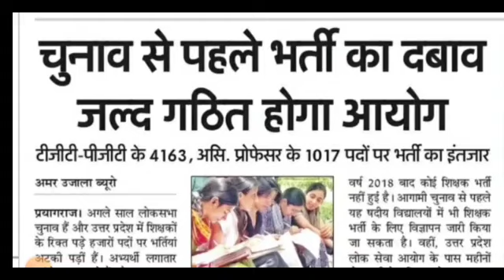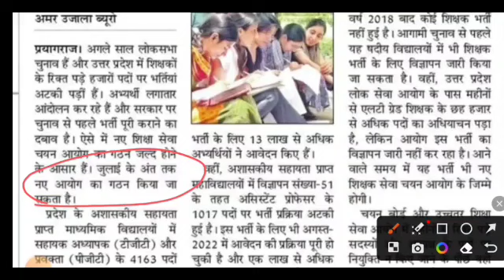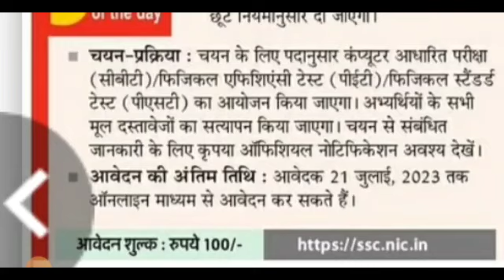चुनाव से पहले शिक्षक भर्ती का दबाव /नया शिक्षा आयोग /up tgt pgt exam date/ssc vacancy/deled exam